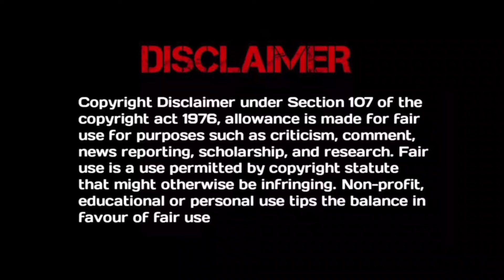Please Don't Spoil Me 💞 | Chinese drama | Part 20 | Explained in Telugu